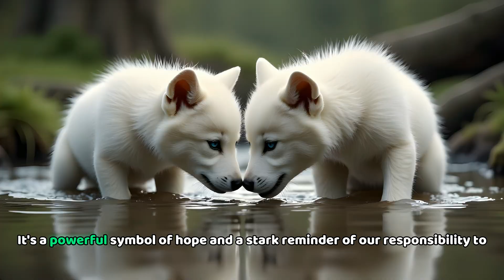The First Dire Wolf Howl in Over 10,000 Years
The legendary direwolf is back, and its iconic howl echoes through the wild once more after 10,000 years of silence. Thanks to groundbreaking advancements in de-extinction, genetic revival, and biotechnology, the direwolf has returned to life. Meet Romulus and Remus, the first direwolf pups genetically engineered by Colossal Biosciences, marking a milestone in the resurrection of this ancient predator.

Born on October 1, 2024, these direwolf pups are living embodiments of history. From their first wobbly steps to their powerful direwolf howl, they represent the remarkable success of de-extinction science. The video captures their journey as they grow into full-sized direwolves, showcasing the return of these magnificent creatures.

This achievement not only brings back the direwolf but also opens doors for other species like the Tasmanian tiger. Witness the emotional story of these direwolf pups as they reclaim their place in nature. The size and strength of these resurrected direwolves are reminiscent of their Ice Age ancestors, while their genetic traits have been meticulously revived through CRISPR technology.

Join us in exploring the science behind direwolf resurrection and de-extinction efforts. Learn about their connection to popular culture through Game of Thrones and how these direwolf puppies symbolize a new era of conservation. Watch as they adapt to their environment and hear the hauntingly beautiful sound of a direwolf howl once again.

Would you support bringing back extinct species like the direwolf?